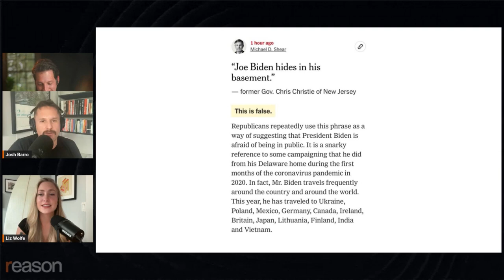The NYT fact-checked a debate joke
"I hate fact-checking," journalist Josh Barro says after reading coverage of the latest GOP presidential debate.